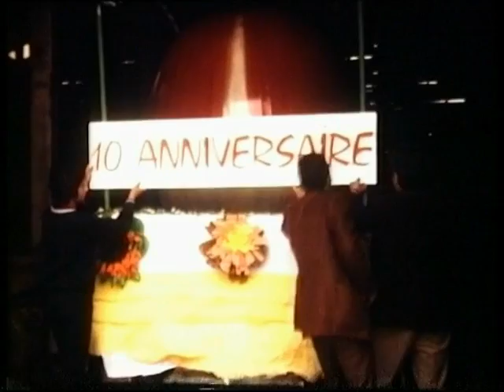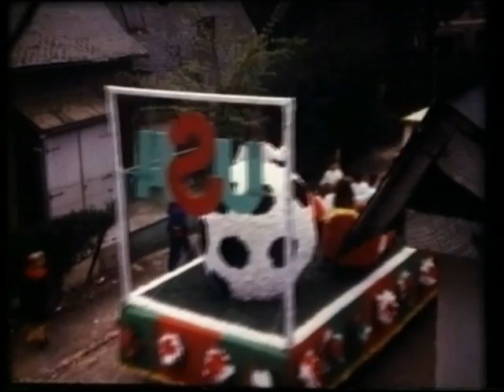Fêtes du cidre Auffay 15 mai 1966 et 1975